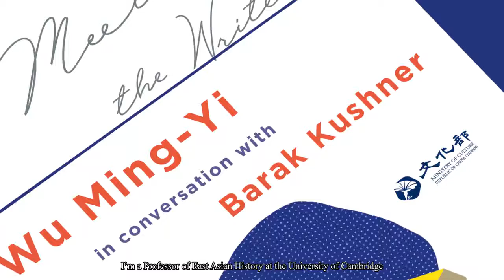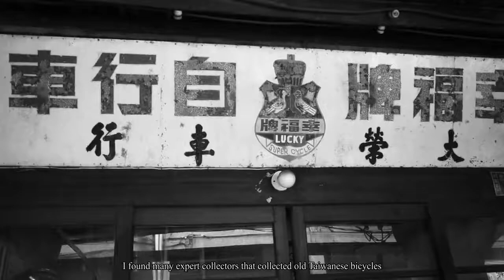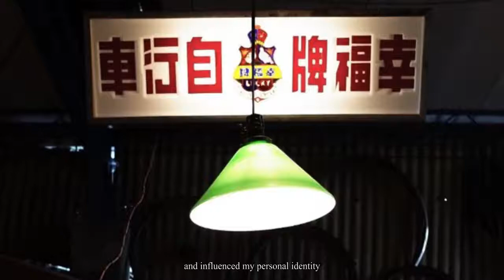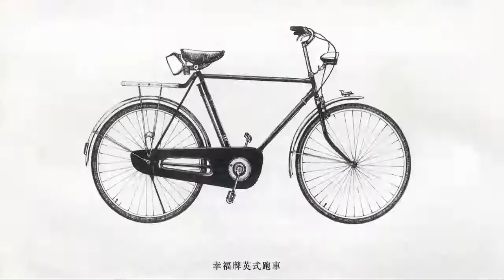Wu Ming Yi in Conversation with Barak Kushner 台灣小說家吳明益與劍橋大學歷史教授Barak Kushner博士倫敦對談《單車失竊記》（精華版）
Internationally celebrated Taiwanese author Wu Ming-Yi was joined in conversation with Professor Barak Kushner from the University of Cambridge at the National Liberal Club, London on August 18 to discuss the themes that appear in his Man Booker International short-listed novel 'The Stolen Bicycle'.